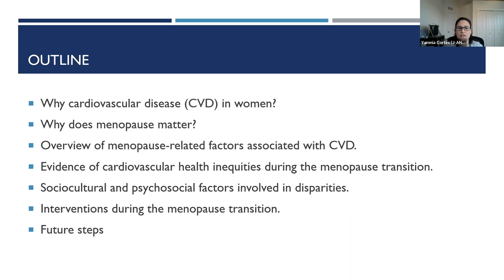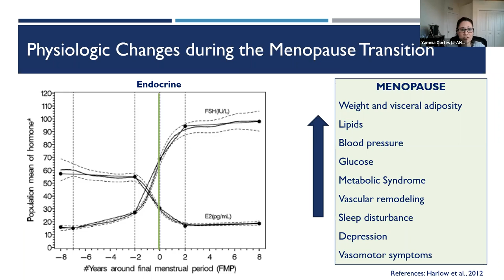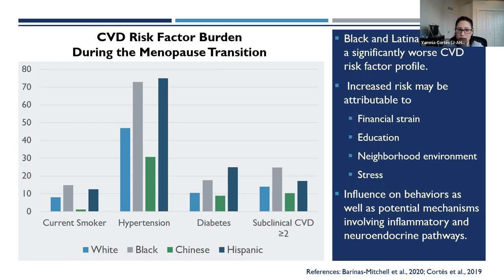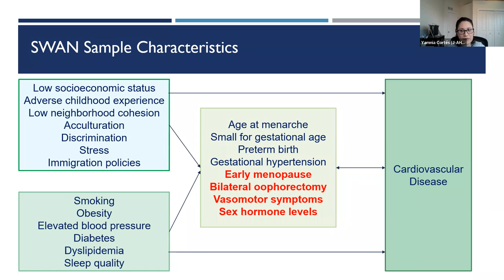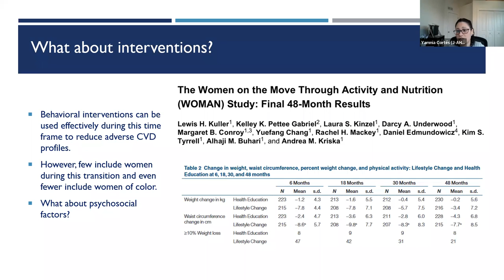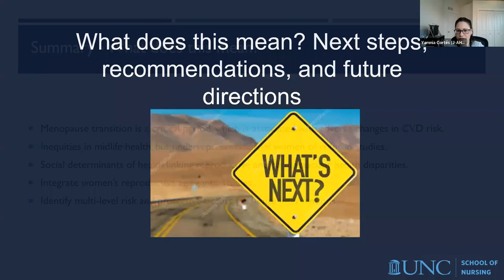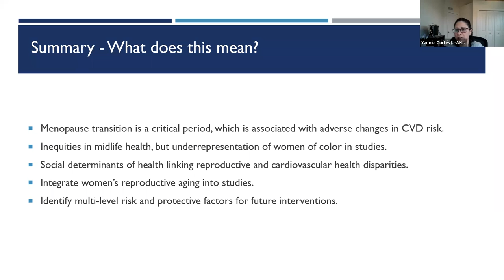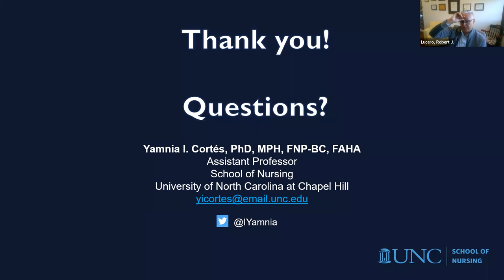2022 EDI Winter Special Lecture – UCLA School of Nursing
Dr. Yamnia Cortes, PhD, MPH, FNP-BC, FAHA, presents 'Cardiovascular Health Inequities in Midlife Women: Why Menopause Matters' at the 2022 Equity, Diversity & Inclusion's Winter Special Lecture.